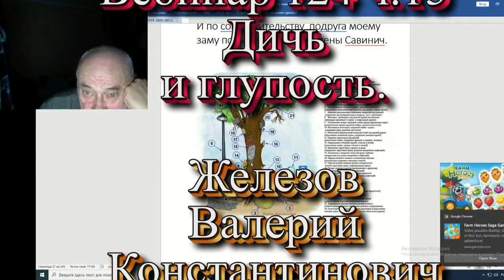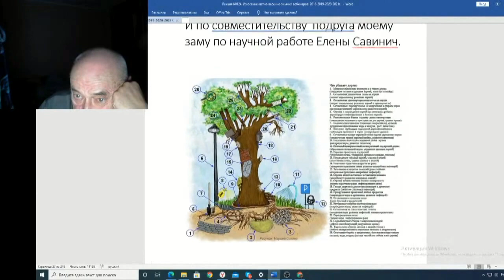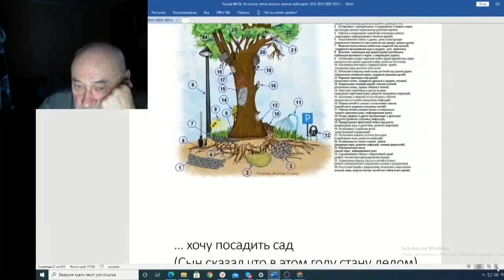Железов Валерий Вебинар 124 ч 15 Дичь и глупость